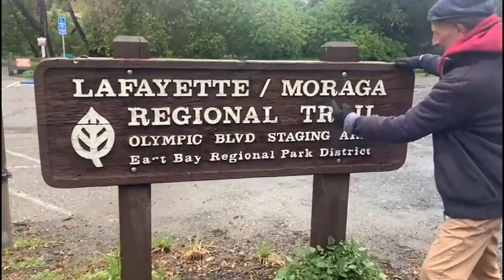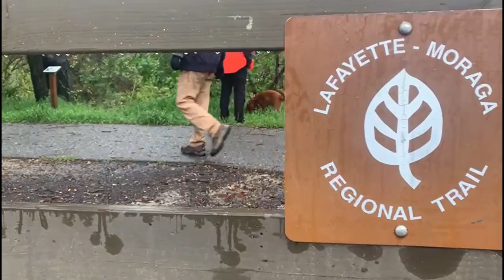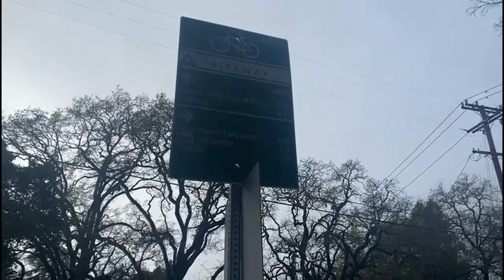Lafayette Moraga Regional trail East Bay